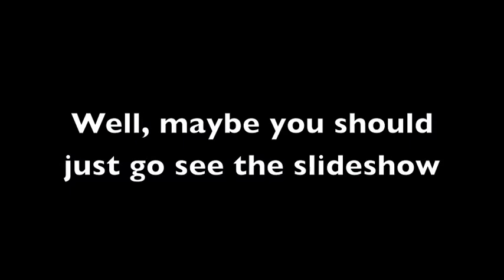Trailer 2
Backcountry skiing is awesome. Covering 120-miles and 60k elevation in a single 16-day push is just plain ridiculous. Join The Mountaineers, in partnership with NWAC and the Snohomish County Helicopter Rescue Team, as we present a Picture Show by Jason Hummel and Kyle Miller chronicling their epic in the backcountry.

The show is also a fundraiser, with door proceeds and auction items going to Kyle and Jason to further their adventurous exploits, beer sales benefiting NWAC, and a raffle to raise money for HRT. You won't want to miss it!

The show will be at the Mountaineers Program Center (7700 Sand Point Way NE, Seattle). Doors open at 6:30. Picture Show to start at 7:15.

$5 Mountaineers members, $7 non-members. Please invite your friends to this event!

MORE BACKGROUND:
During the late 1980s and early 1990s, longtime Mountaineers member and current Historian Lowell Skoog became intrigued by the idea of skiing the North Cascade crest in a continuous path. He focused on the area between the North Cascades Highway and Glacier peak, calling the 100-mile route the "American Alps Traverse." Envisioning a two-week trip, he set off on his odyssey in the spring of 1991, only to come up short due to weather. Years passed. Lowell moved on to other objectives, leaving the American Alps Traverse unclimbed.

Enter Kyle Miller and Jason Hummel. A backcountry split boarder, Kyle left normal civilization behind to pursue a life in the mountains 10 years ago. Kyle met Jason in 2009, and they formed a tight partnership. A photographer and backcountry tele skier, Jason captured their adventures skiing steep lines on big mountains.

For years they joked about completing the American Alps Traverse. Then, in June 2013 they embarked on the ambitious plan. Unlike Lowell's project to ski the Cascade Crest in sections, the "American Alps Traverse" would become a continuous push from Highway 20 through Glacier Peak in a single trip. In 16-days, Kyle and Jason covered 120 miles and 60,000 feet of elevation - 1,000 knee-wrenching feet gained or lost for every mile.